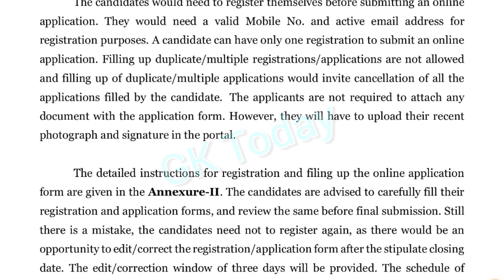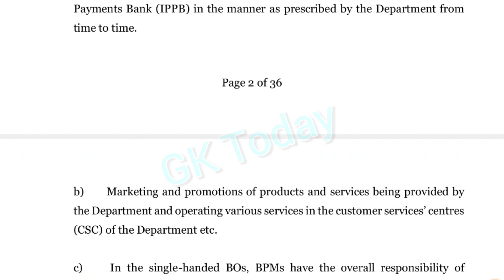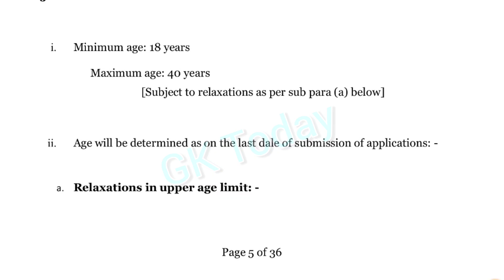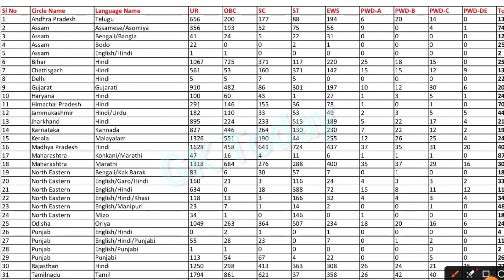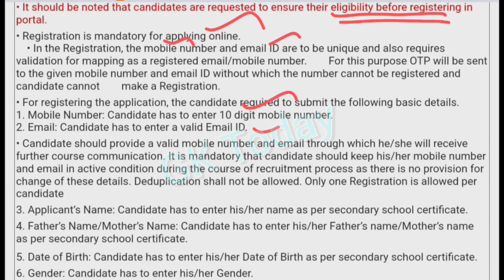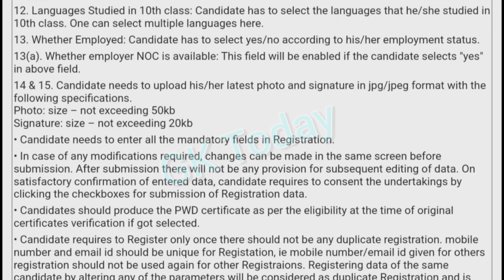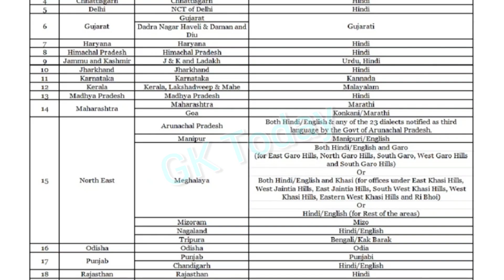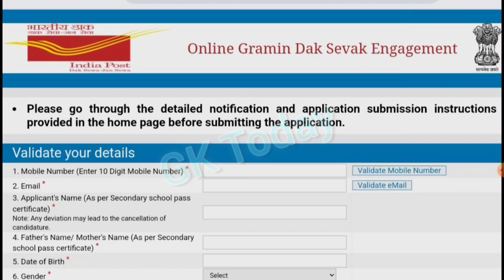post office job apply online 2024 tamil | how to apply india post office gds jobs 2024 in tamil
view_moduleinsert_charttrending_up